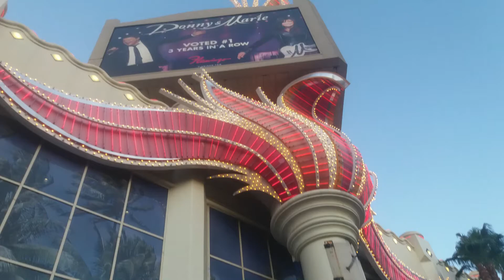Vegas Trip 2018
Recopilación de fotos de nuestro viaje a Vegas. No todas las fotos las tomé yo.